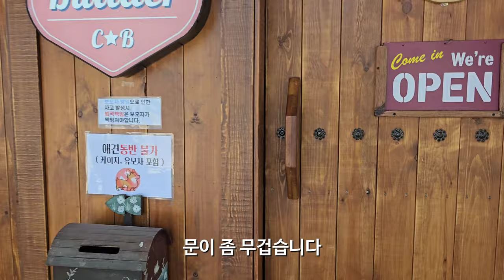충주 목계나루 자동차테마 대형카페 코치빌더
충주 목계나루 주변에 있는 자동차와 부품들로 인테리어 한 코치빌더라는 대형카페입니다.